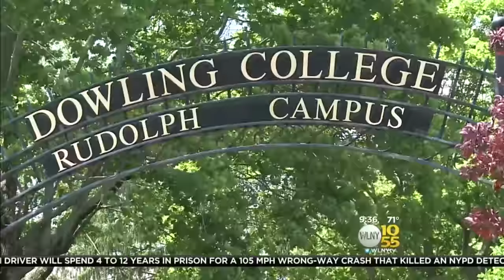Dowling College Is Closing